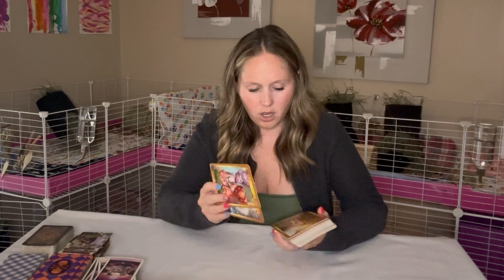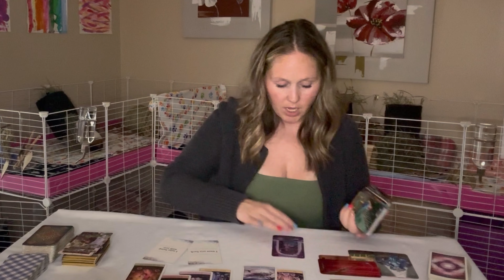Aries BONUS- Warning 🚨 Possible issues arising if you don’t communicate with each other ASAP.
🔮 GRAB A PERSONAL READING + 1:1 SESSION 🔮 OR ✨COURSES + WORKSHOPS ✨

🎬  BECOME A CHANNEL V.I.P MEMBER | Get Early Access to ALL Readings | 🎬

How does he feel about you -- how does she feel for you -- what is he feeling -- what is she feeling -- will we we be together -- dating -- what do they want to say -- what will happen next -- will they make a move -- will they reach out -- what is going on -- you and them -- you vs them -- signs --astrology -- you and them --singles --general message --Aries -- Sagittarius -- Leo --Cancer --Scorpio-- Pisces -- Taurus-- Virgo -- Capricorn-- Aquarius-- Gemini -- Libra